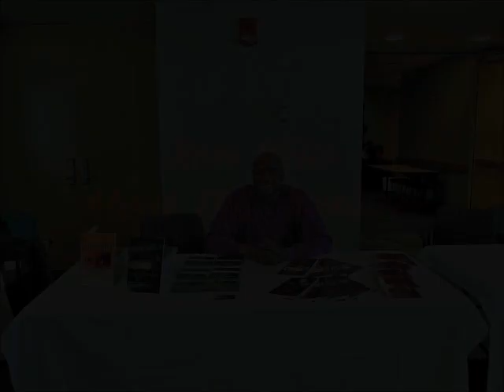Re: The Retail Apocalypse Continues Best buy and Toys R Us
The Retail Apocalypse Continues.  Best Buy and Toys R Us